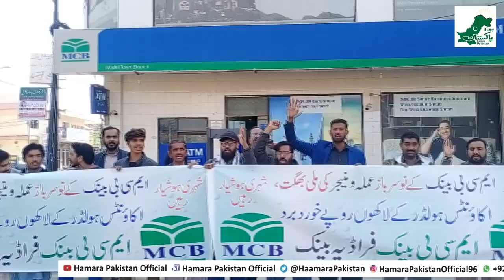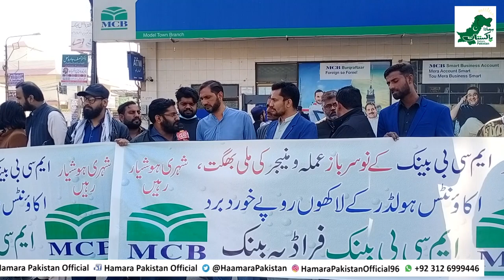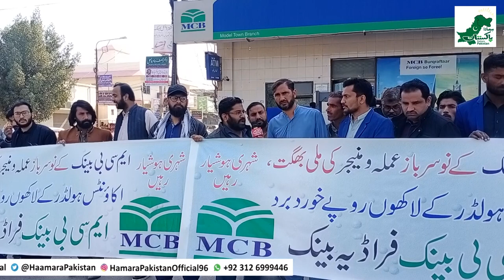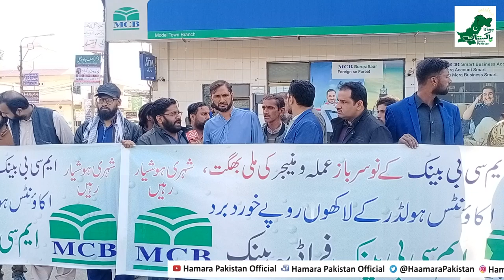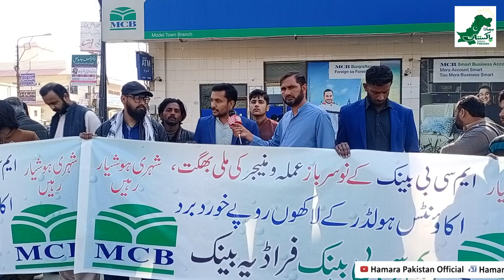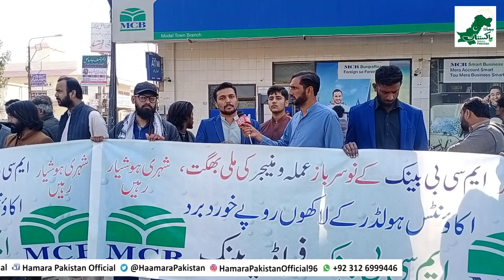MCB Bank Fraud l Bank Fraud In Pakistan l MCB Pakistan l MCB Scame l Muslim Commercial Bank l MCB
Video Topic: MCB Bank Men Tajiron K Sath Froud...